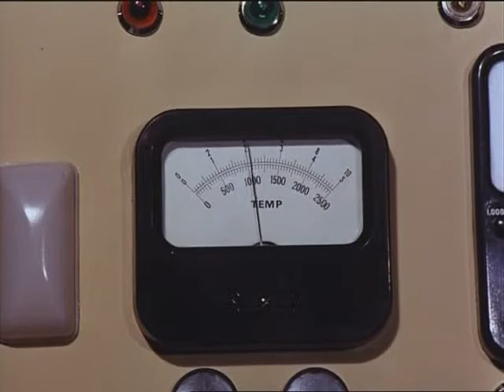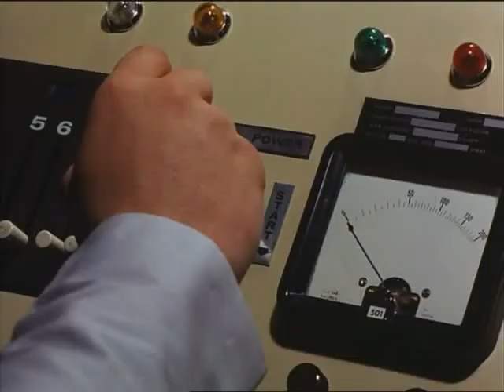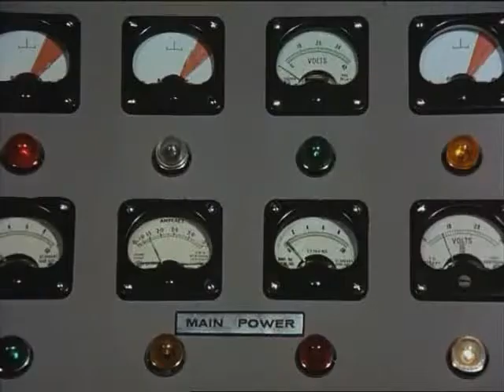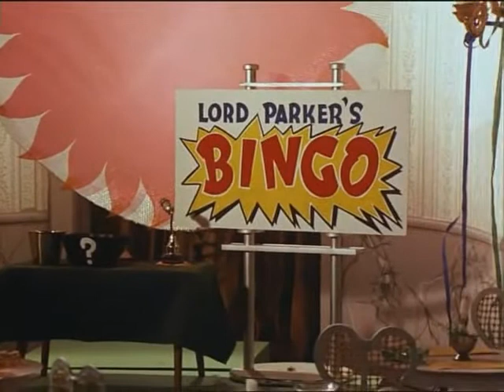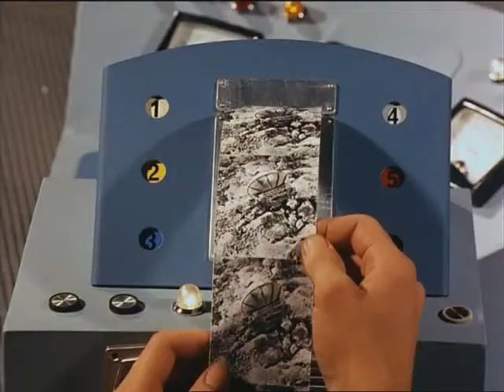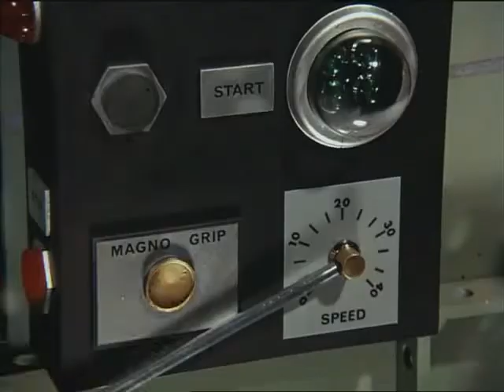Thunderbirds Lord Parker's 'Oliday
Written by Tony Barwick
Directed by Brian Burgess

Lord Parker's 'Oliday
While Lady Penelope and Parker are on holiday at the world's first solar-powered town, a massive storm knocks the generator's reflector down the mountain. It lands in such a position that the sun's rays will be reflected towards the town and destroy it when the sun rises. While Parker distracts the population, Brains works to move the reflector to a safe orientation.

Cast
Jeff Tracy (Peter Dyneley)
Scott Tracy (Shane Rimmer)
Lady Penelope (Sylvia Anderson)
Virgil Tracy (Jeremy Wilkin)
Alan Tracy (Matt Zimmerman)
Brains (David Graham)
Aloysius Parker (David Graham)
Grandma Tracy (Christine Finn)
Professor Lundgren (Peter Dyneley)
Mitchell (Charles Tingwell)
Faccini (Jeremy Wilkin)
Bruno (Charles Tingwell)
Yacht Partygoer (David Graham)
Hotel Guest (Sylvia Anderson)